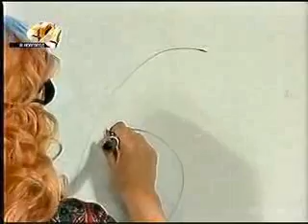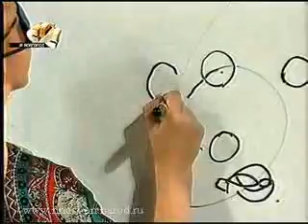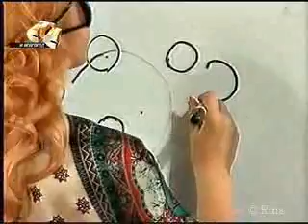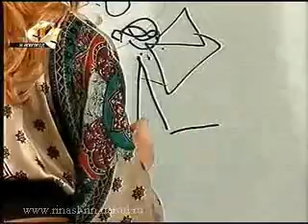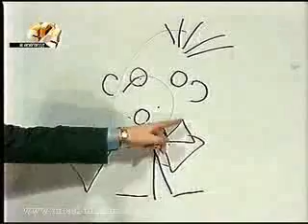Good Jokes Drawing